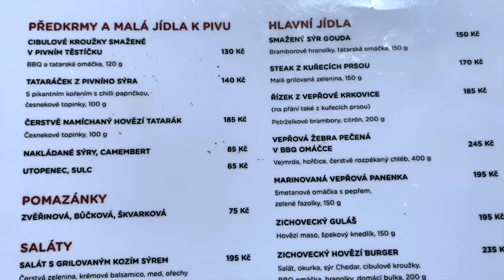Našli jsme LUXUSNÍ RESTAURACI na malé vesnici? Ta cena mě ale dostala!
Luxusní restaurace na malé vesničce? Jaké tam najdeme jídlo a za kolik? Tak se dnes držte tohle bude jízda :)